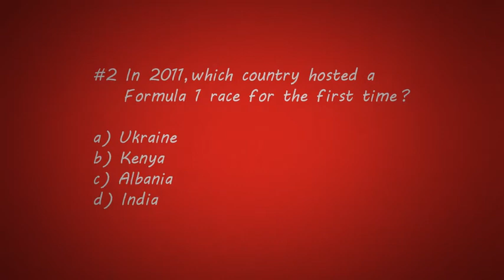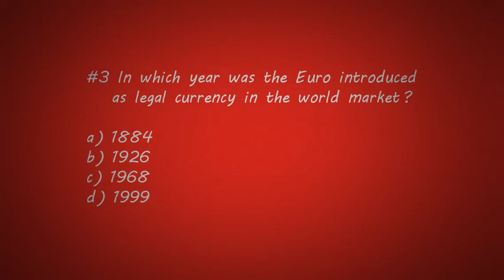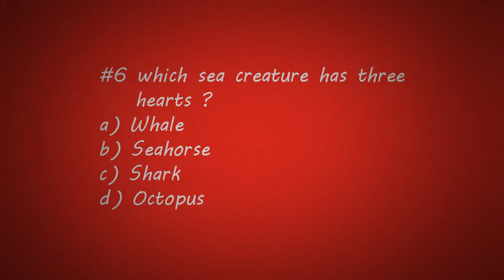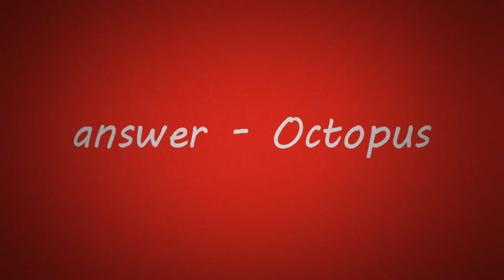General knowledge ( which sea creature has three hearts ? )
This channel is very interesting

About:IQ bulb is you tube channel,
      where you will find videos related to,
      IQ,biographies,puzzle,general knowledge,
      Interesting facts,maths puzzle,quatos,
      motivatinal and many other etc.